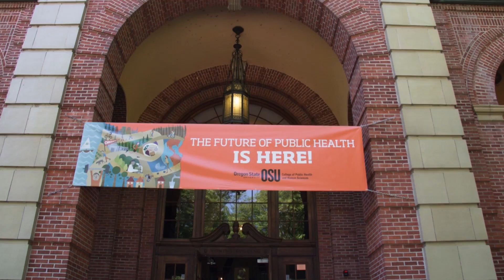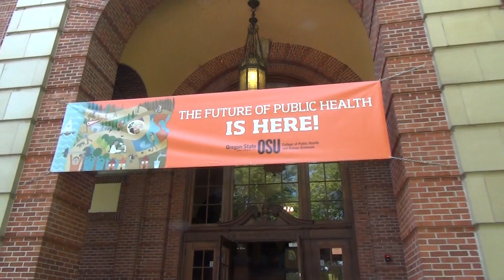Oregon's first and only accredited College of Public Health and Human Sciences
Oregon State University's College of Public Health and Human Sciences has received CEPH (Council on Education for Public Health) accreditation, becoming the first college of public health in the state. Accreditation puts the college in an elite group of schools of public health nationwide and among only a handful leading a transformation of public health education.

The College of Public Health and Human Sciences houses degrees in Public Health, Nutrition, Exercise and Sport Science and Human Development and Family Sciences, and creates connections in teaching, research and community outreach while advancing knowledge, policies and practices that improve population health in communities across Oregon and beyond.

Watch the video to hear a congratulatory message from CPHHS Dean Tammy Bray.